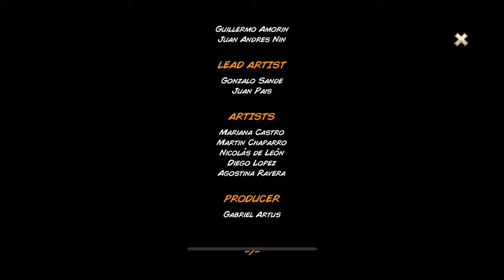Kingdom Rush Vengeance: Final Battle (Gameplay) Last Part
No commentary full game gameplay in 4 parts.
This was released on Apple Arcade and this is the gameplay on an iOS device.

Next : OVERLAND